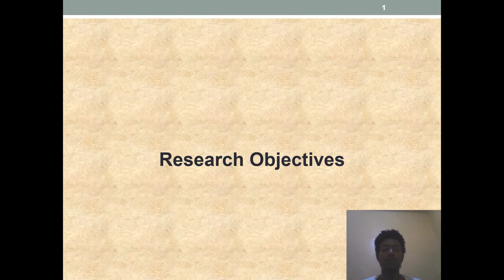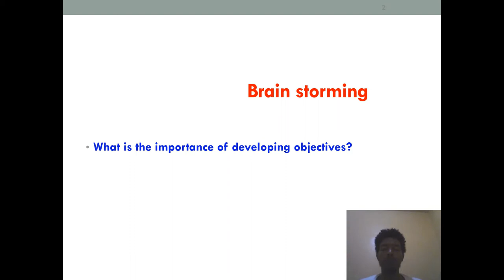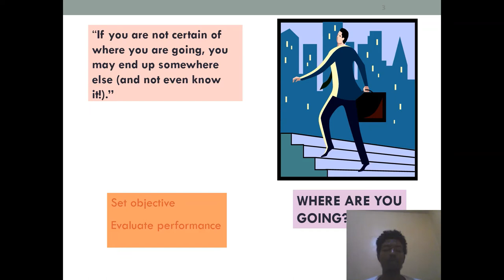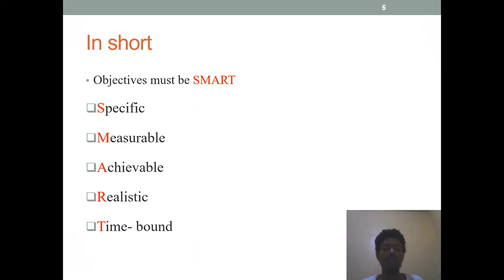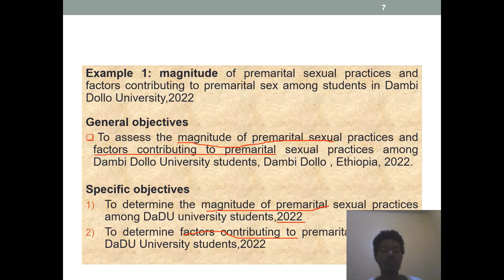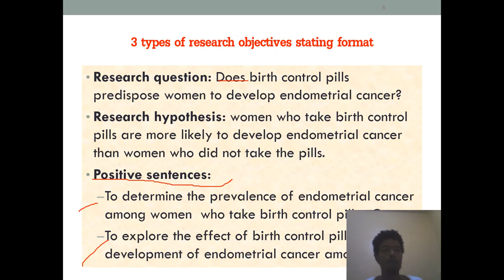Research Objective/lecture series 7/ Afaan Oromoo Version/አፋን ኦሮሞ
and dont forget to inbox us if you have comments